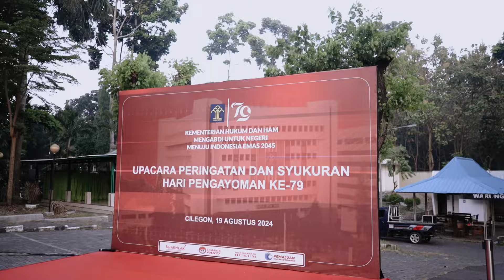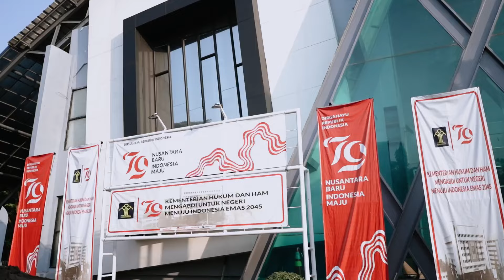HARI PENGAYOMAN KE 79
Hari ini, 19 Agustus 2024 merupakan Hari Pengayoman ke-79. Kantor Imgirasi Kelas II TPI Cilegon dipercayakan menjadi tuan rumah pelaksanaan Upacara dan Syukuran sebagai acara puncak dari rangkaian kegiatan peringatan Hari Pengayoman. Dalam momentum ini diharapkan Kemenkumham dapat terus mengabdi untuk negeri menuju Indonesia emas 2045. Salah satunya melalui peningkatan pelayanan kepada masyarakat.